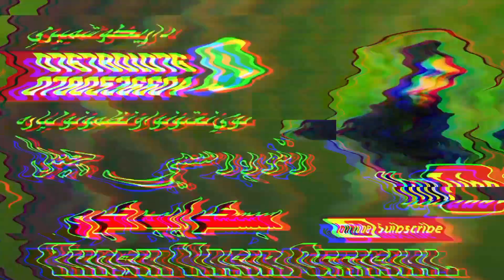MoR Nazam || مور باره کې خکلی نظم || بی تا دی نشم مهرباني مورې || اواز نعمتخوان خوش نصیب | Pashto